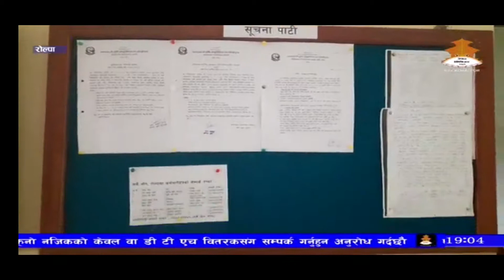कार्यविधि अभावमा कामबिहिन ।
आर्थिक वर्ष सुरु भएको ३ महिना पुग्नै लाग्दा समेत कार्यविधि नहुँदा बजेट, नीति तथा कार्यक्रम कार्यान्वयनमा समस्या भएको छ ।